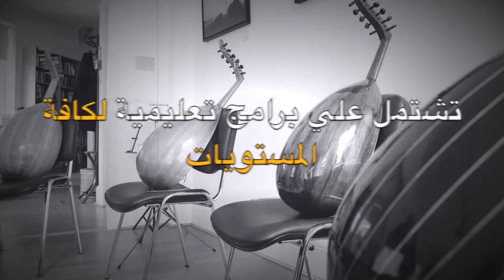Taqasim Music School promo (Arabic)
يقدم الفيديو لمحة عن مدرسة تقاسيم للموسيقي وبيئتها التعليمية٬ حيث يدرس الطلاب نظريات الموسيقي الشرقية وكيفية تطبيقها على آلة العود